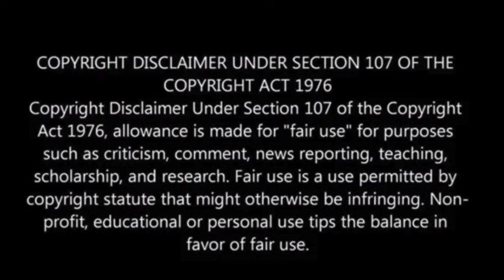NASA watchdog report: 100+ cracks on heat shield biggest threat to human moon mission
NASA’s Artemis II mission faces challenges after a report revealed significant damage to the Orion capsule’s heat shield from the Artemis I mission.

The report outlined concerns over cracks in the heat shield and potential risks for future crewed missions.

Despite NASA’s efforts to address these issues, uncertainties remain, including the root cause of the damage.

Recommendations include analyzing changes to separation bolts and addressing damage to the mobile launcher.

While NASA aims to implement fixes, concerns persist about potential delays and cost increases. The report emphasizes the need to prioritize astronaut safety while achieving mission objectives, Phys.Org has reported.